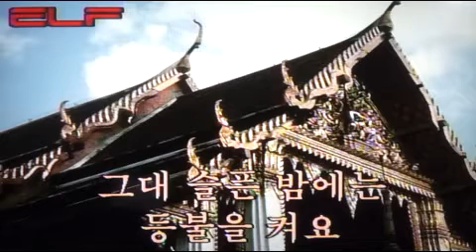가요(애창곡) 등불 2 - 영사운드/전광용Alto Saxophone색소폰연주동영상